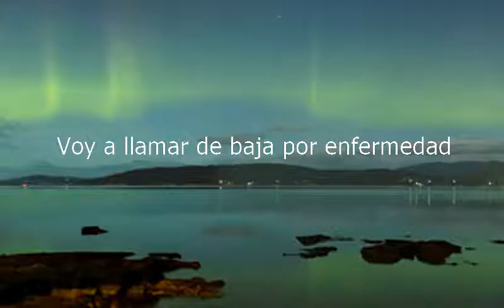How to say I'm Going To Call Off Sick in Spanish